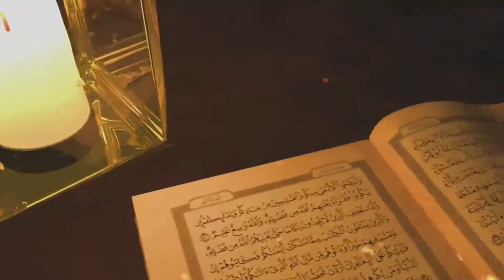Understanding Pandemics By KhateebeZaman Pir Syed Aale Mustafa Quadri Al Jeelani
"ALLAHUMMA SALLI ALA SAYYIDINA WA MAULANA MUHAMMADIN WA AALA ALIHI WA SAHBIHI WA BARIK WA SALIM. ASSALATU WAS SALAAMU ALAIKA YA RASOOL ALLAH"
Shahzade Ghous-ul-Azam,Khateeb e Zaman ,Pir Syed Aale Mustafa Qadri Al Moosavi Al Jeelani Ali Pasha.